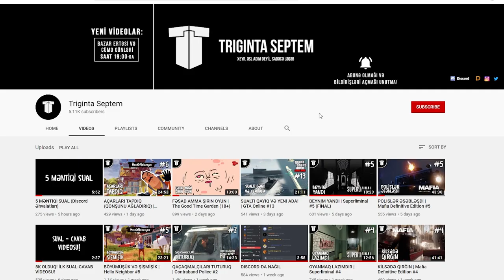3 NƏFƏR KEÇİ AXTARIR (QORXU OYUNU) | Devour #2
Devour (qorxu oyunu), davamı artıq kanalda! Bu bölümdə artıq 3 nəfər şeytani keçiləri axtarmaqdadır. Bacaracıyıq?
oyun
oyunlar
triginta septem
triginta
septem
oyun
kanali
azeri oyun kanali
gülməli montaj
yutuber
aztube
oyunçu
azeri yutuber
oyuncu
oyun videoları
montaj,
gülməli anlar
gulmeli anlar
triginta septem yeni video
triginta yeni
among us
raft
gta
pubg
the forest
dublyaj
dublaj